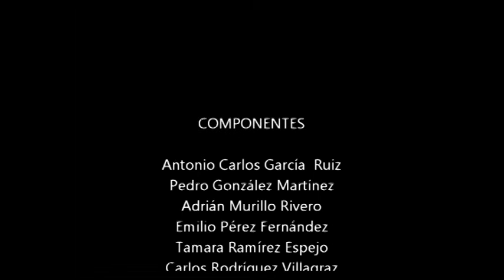Autoevaluación Andalucía Profundiza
Reflexiones finales. Autoevaluación alumnos Andalucía Profundiza. Curso 2012-13